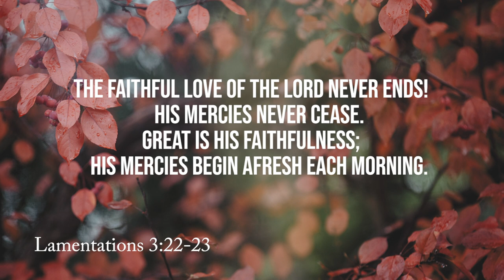Daily Devotion | Pastor John Spencer | Wednesday, October 14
Scriptures reveal two thing: God's heart and man's heart.  Man's natural heart is deceitful, sinful and selfish, but the Lord can change it!  The Lord can make your heart like his!